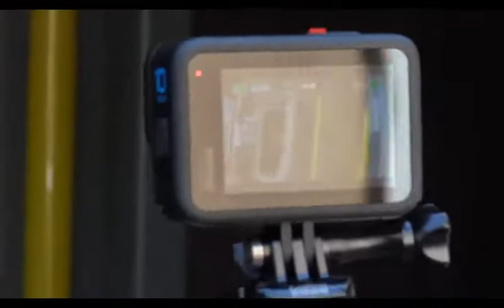RDC-MAROC- LES LEOPARDS VISITES PAR LE 1ER MINISTRE SAMA LUKONDE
Le premier ministre a visité ce jour les léopards de la RDC en plein seance d'entraînement . Ce dernier était porteur du message d'encouragement du chef de l'Etat qui a également assuré de sa présence au stade des martyrs pour ce  match des barrages allés de la coupe du monde QATAR 2022 face au MAROC prévu ce vendredi 25 mars 2022.